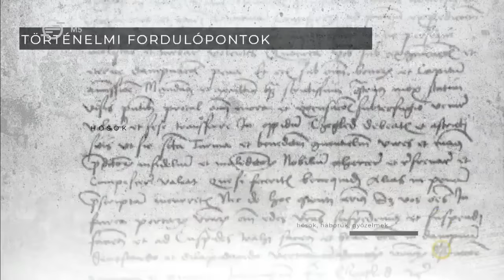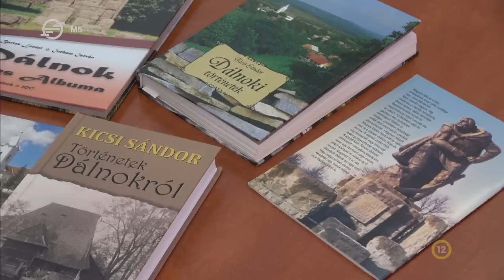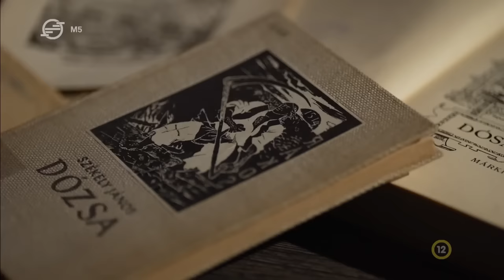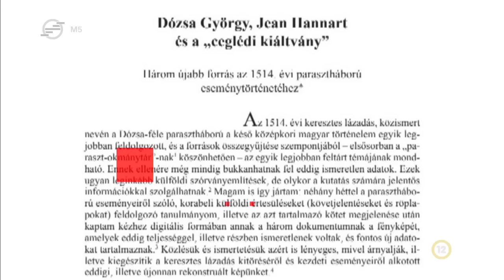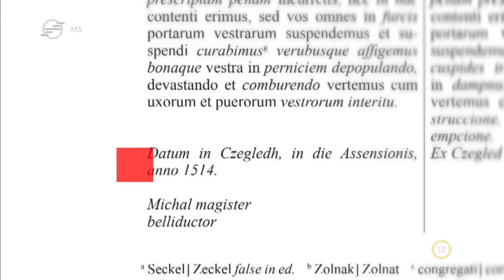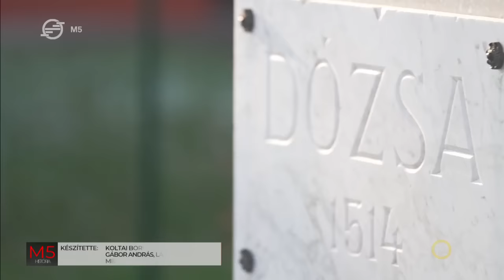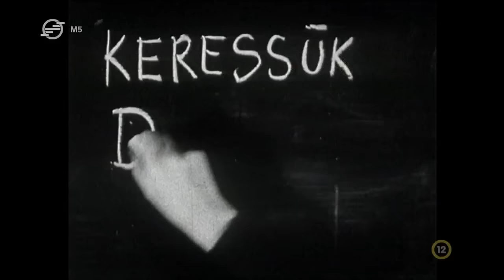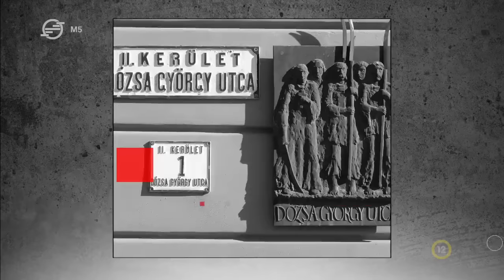Narratívák harca: a Dózsa-féle parasztfelkelés - M5 História, 2024. február 10.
A Dózsa-féle parasztfelkelésre két narratíva született a magyar történelemben. Az egyik az 1514-es eseményekre lázadó szegénylázadásként tekint, a forradalmárnarratíva pedig Dózsára az elnyomott nép védelmezőjeként tekint. De mi a valóság és mi a mítosz? Ennek jártunk utána az M5 Históriában.
Koltai Bori a ceglédi kiáltvány nyomába ered, Kecskés Lilla bemutatja, hogy mivel harcoltak a felkelés résztvevői, Kassai Katalin pedig utánajár, hogyan lett az osztályharc része Dózsa György.
Vendég: Horváth Richárd történész

Főbb témák:
00:00 Dózsa-kultusz Erdélyben
04:59 Külső és belső feszültségek
10:21 Ceglédi kiáltvány
18:32 Kik voltak a felkelők?
20:37 A felkelés harcmodora
27:11 Mi lett volna, ha…?
30:07 Az osztályharc és Dózsa György